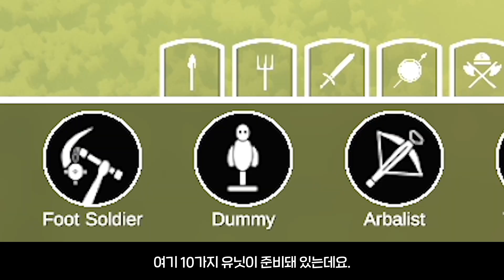⛔이 석상은 절대 건드려선 안됩니다.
하지 말라고 하면 더 하고 싶죠?

병맛전쟁게임 :: Totally Accurate Battle Simulator

⏰타임스탬프⏰
0:00 하이라이트
0:09 오프닝
0:20 풋 솔져, 트럼펫터, 아발리스트, 더미
1:54 체인 마스터
3:05 수녀님
3:56 역병의사
5:00 저주받은 석상
6:23 이름없는 죄수
6:53 성기사
7:30 미디블++ vs 미디블+++